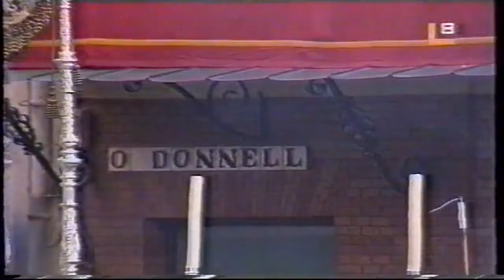SANTA GENOVEVA - CAMPANA 2008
La Hermandad de Santa Genoveva a su paso por la Plaza de la Campana en la tarde del Lunes Santo del año 2008.